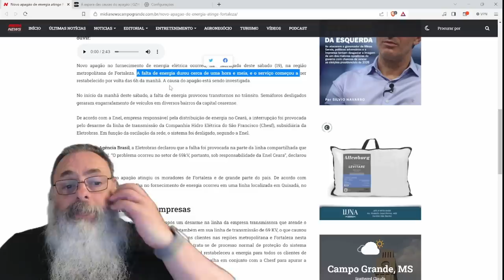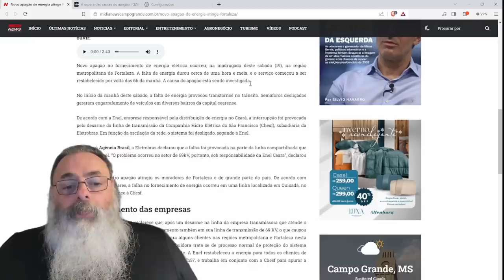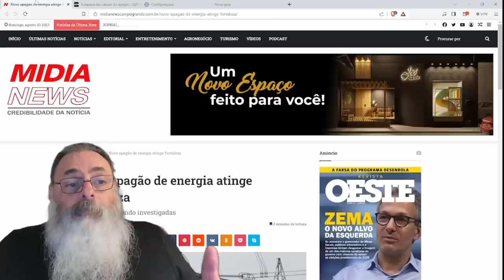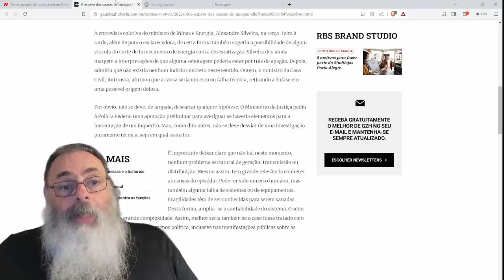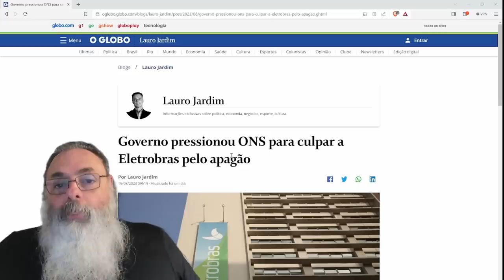NOVO APAGÃO no CEARÁ reforça TESE que GOVERNO LULA está FAZENDO de PROPÓSITO para CULPAR ELETROBRÁS